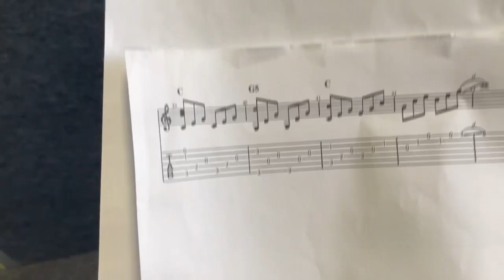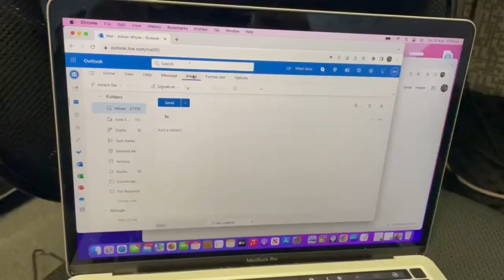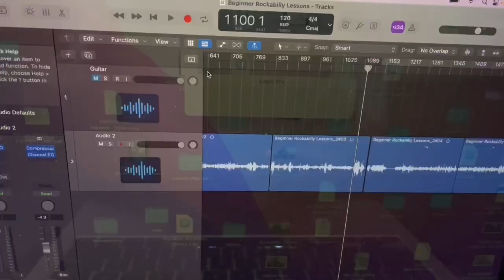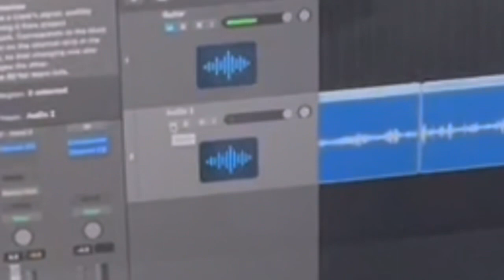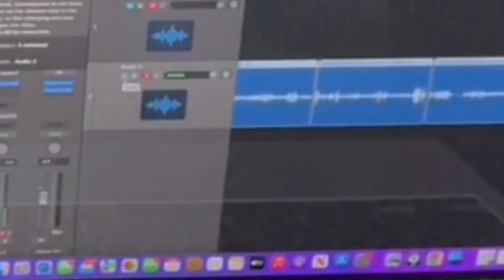POV: How I setup and record my Youtube Guitar Tutorials (It's pretty basic!)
Ever wondered how to setup and create a somewhat professional Guitar Tutorial video for YouTube? This video shows the process warts and all! It's pretty basic.. I'm no tech head with this stuff, as you'll find out pretty quickly!

Checkout my channel for lessons on rockabilly guitar, psychobilly guitar and more - with lessons on Brian Setzer, Reverend Horton Heat, Stray cats, Carl Perkins, Luther Perkins, Johnny Cash, Elvis or Scotty Moore to be more precise, psychobilly bands like Nekromantix, Tiger Arny, Krewmen, Demented are go, Hola Ghost and many more.

Courses on Rockabilly, Psychobilly and thumb picking + 100 Transcriptions